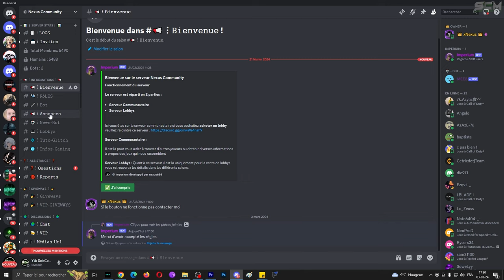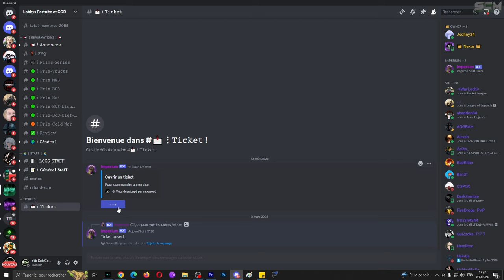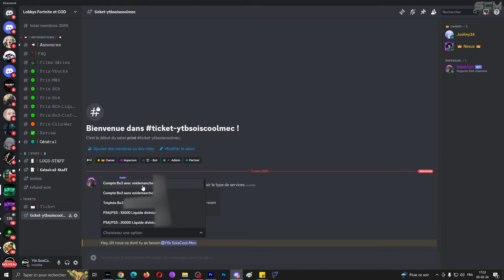GLITCH UNLOCK ALL Camo BO3, Astuce Liquide Divinium illimité, Comment Avoir un Compte Modder Gratuit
▬▬▬▬▬▬▬ • BIENVENUE 😍 • ▬▬▬▬▬▬▬

▬▬▬▬▬▬▬ • PARTENAIRES 💪 • ▬▬▬▬▬▬▬

👉StealthGamer:
"SOISCOOLMEC"
"STRIKESOISCOOL"

TikTok "SoisCoolMecYTB"
👻Snapchat "soiscoolmec"

.▬▬▬▬▬▬▬ • TOP DON 💰 • ▬▬▬▬▬▬▬